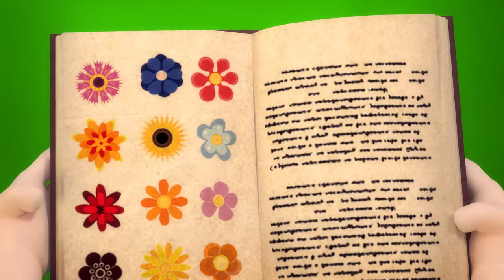Nursery Rhymes & Kids Songs⚡️🚨😱 Children be Careful when playing👮‍♂️😲💥 You May Get Hurt